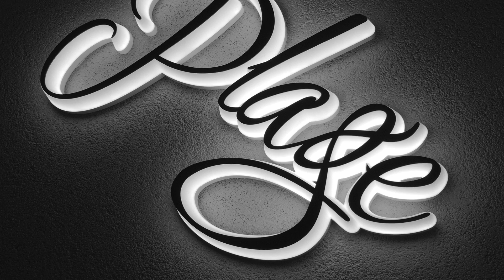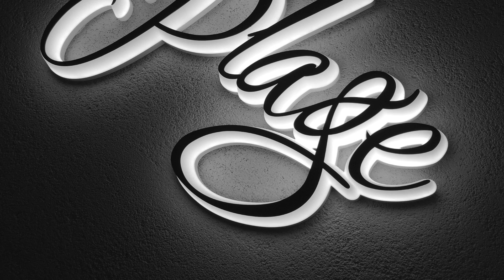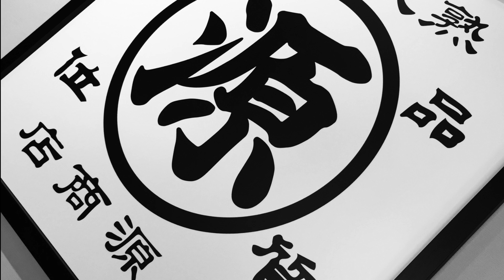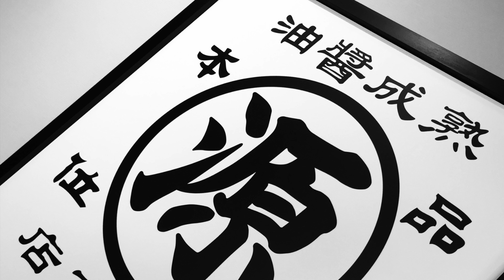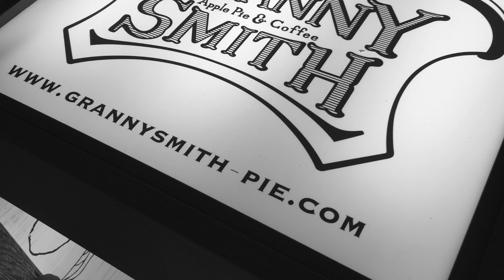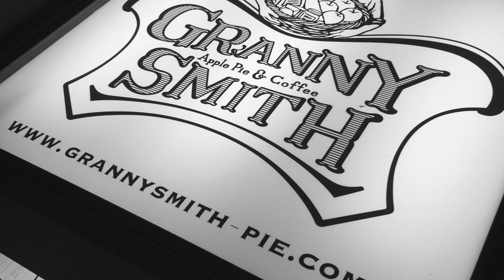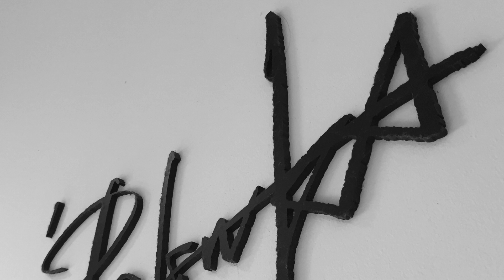【 ver.004 】B&W slide : iPhone 6【 no sounds 】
photo meditation【 TOKYO snap shot 】PROJECT
【 ver.004 】camera：iPhone 6